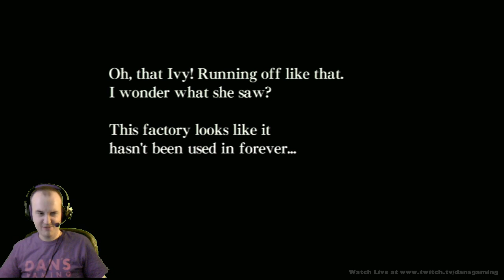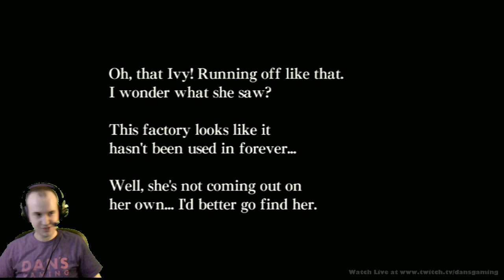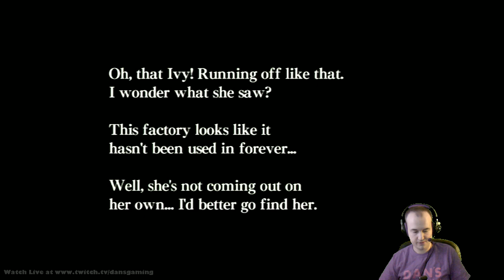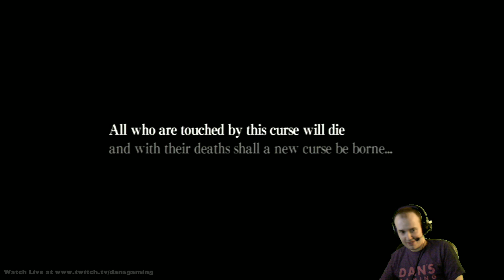Let's Play Ju-On: The Grudge - Part 1 - Dansgaming || Gameplay Walkthrough - Wii Horror